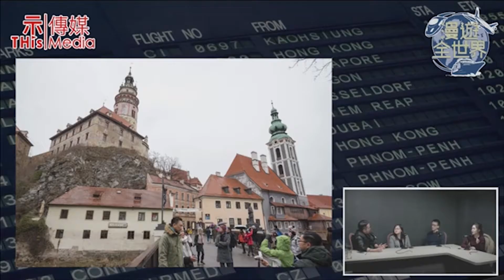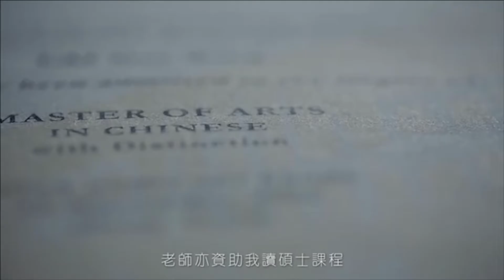示傳媒 【漫遊全世界】EP9 04/02/2017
到底帶女女去旅行應該帶咩相機呢最啱呢？
今集旅遊陳用影相角度出發，搵嚟攝影師Dennis、同太太一齊講下去東歐影城堡影靚景嘅經驗！

《漫遊全世界》
主持：Gill、Eric